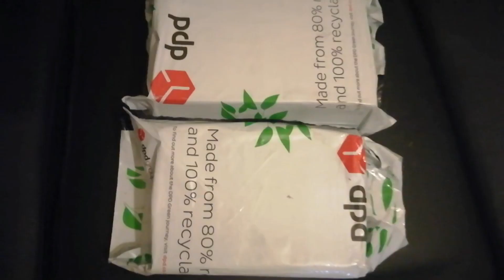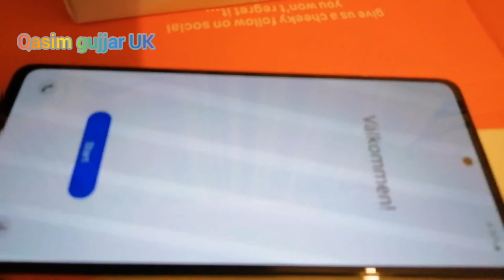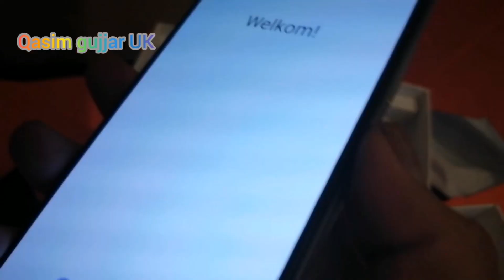New Samsung mobile phone